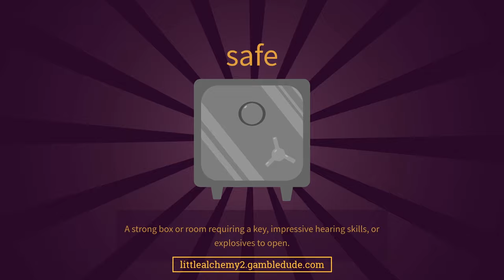How to make SAFE in Little Alchemy 2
Wanna know how to make safe in Little Alchemy 2? In this video, I'm going to show you the easiest way from scratch!